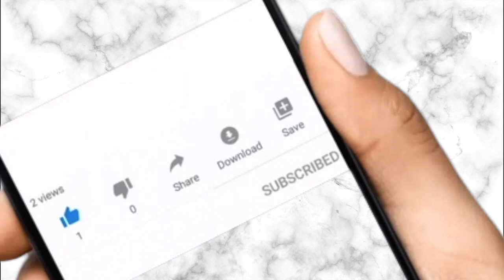How To Dry Silver Hake Fish For Storage || Drying Fish For Preservation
Watch this video to learn how to dry silver hake fish at home for storage. The silver hake, which is also known as the Atlantic hake, or New England hake (Merluccius bilinearis) is a merluccid hake of the genus Merluccius. This fish is mostly found in the northwest Atlantic Ocean.
Drying fish is what you can do at home to preserve your fish for storage. So go ahead and dry yours.